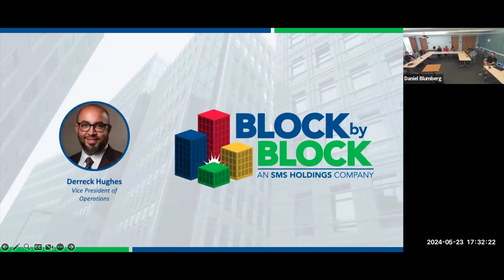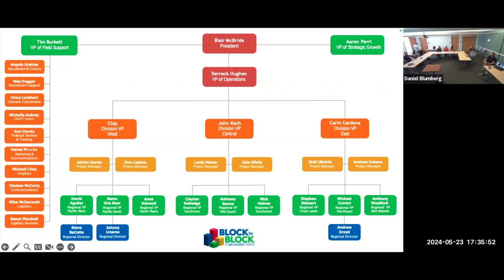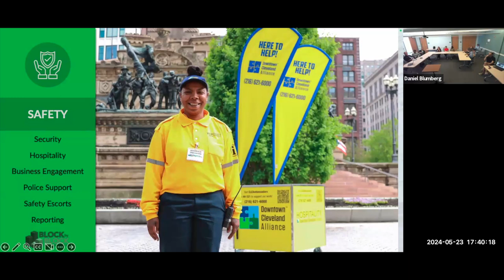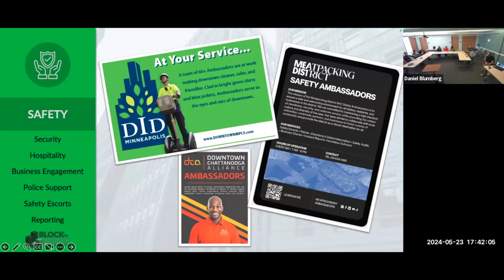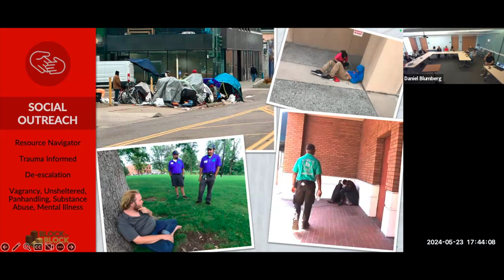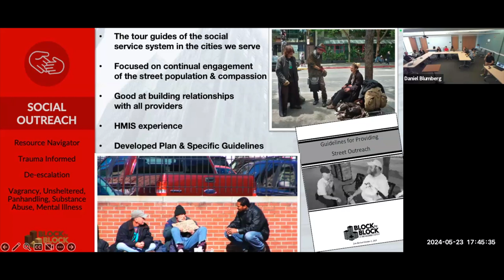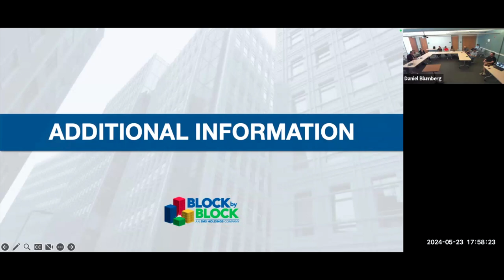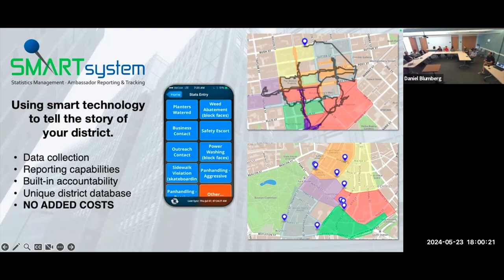Block by Block Presentation to City of Gainesville Stakeholders